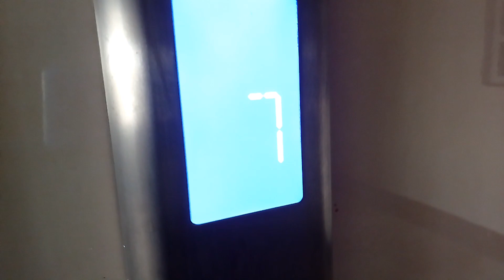আমার প্রথম মিনি ভ্লগ